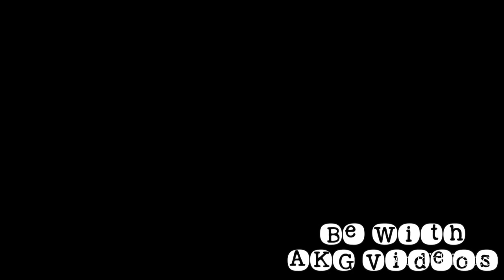Nature Love Video From Home | Captured During Corona Virus Lockdown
The small small things have their own beauty, just we need to feel it. You will really love it.

छोटी छोटी चीजों की अपनी सुंदरता है, बस हमें इसे महसूस करने की जरूरत है। आप वास्तव में इसे प्यार करेंगे।

During this corona virus lockdown I made a small video of Nature from my home balcony.

इस कोरोना वायरस लॉकडाउन के दौरान मैंने अपने घर की बालकनी से प्रकृति का एक छोटा सा वीडियो बनाया।

“If you truly love nature, you will find beauty everywhere.” "Nature always wears the colors of the spirit." "Look deep into nature, and then you will understand everything better."

"यदि आप वास्तव में प्रकृति से प्यार करते हैं, तो आपको हर जगह सुंदरता मिलेगी।" "प्रकृति हमेशा आत्मा के रंग पहनती है।" "प्रकृति में गहरे देखो, और फिर आप सब कुछ बेहतर समझेंगे।"